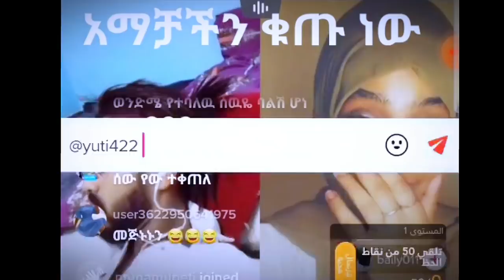ዝንኛ ለመሆን በለሽ ክብርሽን አትጪ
‼️‼️አስደንጋጭ መምህር ምህረተአብን ለማሰር ፖሊሶች ቤቱን ከበውታል

dallol entertainment

🔴ጂጂ ያለችበት ሁኔታ ፣ አምለሰት ሙጬና ሰላም ተስፋዬ | Seifu on EBS

Mahber Media- ማህበር ሚዲያ

እረኛዬ ምዕራፍ 3 ክፍል 1 - Eregnaye Season 3 Ep 1

"حملة أجمل شتاء في العالم | بث مباشر

🔴አርቲስት አማኑኤል ሀብታሙን መድረክ ላይ ሰርፕራይዝ አደረግኩት

ድንቅ ልጆች 57 : 1 ሚሊዮን ዳያስፖራ አናትህ ላይ ሲወጣ ትችላለህ

 "//የቀድሞ የአዲስ ምዕራፍ ባለ ታሪኮች የት ደርሰው ይሆን?

እረኛዬ ምዕራፍ 3 ክፍል 12 - Eregnaye Season 3 Ep 1

lij tofiq • ልጅ ተውፊቅ • tofiq

•🔵 ሳባ ተዘረፈች ወይኔ የሰው አደራ ጉድ ተሰራው የቶፊቅ ሀረካት

• "أهداف وتحديات سنة 2022 🔥(30 مليون؟؟)

ዳጊ ከ ሸዋ ሮቢት .. አሳዛኝ ታሪክ | Seifu on EBS

• 🔴የቶፊቅ ፍቅረኛ መብሩክ ብያለሁ | lij tofik | ፍቅረኛ

•ሰበር መረጃ የ80 አመት አባቴ የተሰዋው ለኢትዮጵያ ሲል ነው እጅግ አስገራሚ የጀግንነት ጥግ

• የተንቢ ምን ነካሽ? ለተንቢ አድርሱልኝ እውነታው ይህ ነው?!! • Saudi eregnaye ethiopia #ሙቤ_ሚዲያ
• ከእህቴ ጋር ለመጀመሪያ ግዜ! በእምባ ተራጨን ልዩ ሰርፕራይዝ

•ለአብይ ስጦታ ከአረቦች ተሰጠው : اغاني جديد عن ابي احمد واثيوبيا • Nomore Official music •

* اغاني جديد عن ابي احمد واثيوبيا

* የስራ ባልደረባ ብታጀራ እግዳ አቀባበል አረኩላቸው ምን ያንሳል

* ለምለም እና ደሩ ዘሀረሩ

* እመቤት ካሳ

Eregnaye babi ethiopia Eregnaye እረኛዬ ክፍል 3 - Eregnaye season 3 episode 1 @Arts Tv World እረኛዬ ክፍል - Eregnaye Ep